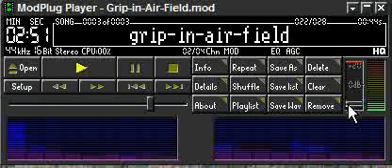Grip-in-Air-Field (Amiga Protracker Mod)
Another Amiga Protracker 4-Channel Mod
composeed by me.